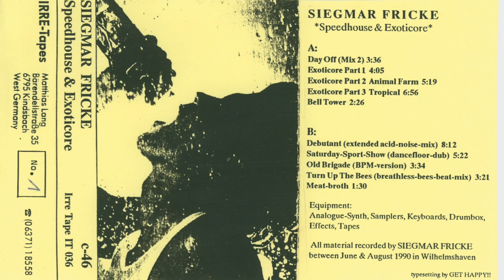Siegmar Fricke - Bell Tower (Germany Experimental 1990)